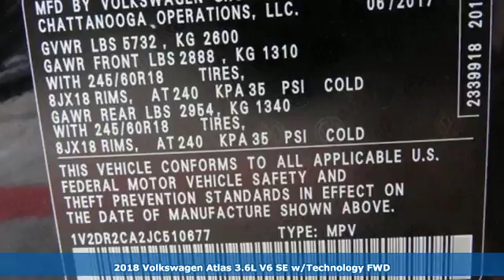New 2018 Volkswagen Atlas Dallas TX Garland, TX V180050 - SOLD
Year: 2018
Make: Volkswagen
Model: Atlas
Trim: 3.6L V6 SE w/Technology
Engine: 6 Cyl - 3.6 L
Transmission: Automatic
Color: Black
Interior: Titanium Black
Stock #: V180050
VIN: 1V2DR2CA2JC510677

Address:
12635 Lyndon B Johnson Freeway